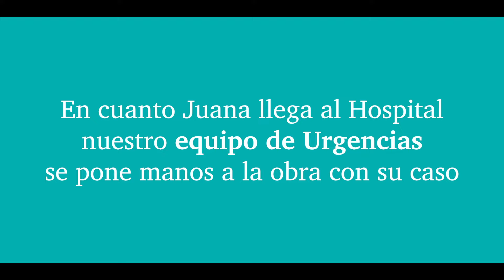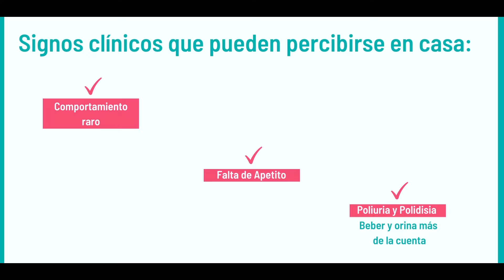CAPÍTULO 117: ⚠️ ¡La piometra en perras! - Veterinario Especialista en Perros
¡FAMILIA RETIRO! 🐍 🦎 🦜 🐈 🐶

👩‍⚕️ 🎬 Esta semana, en nuestro canal de YouTube, nuestra cirujana, la Dra. Sara Gamo, os hablará de un tema muy frecuente y urgente como es 𝐥𝐚 𝐩𝐢𝐨𝐦𝐞𝐭𝐫𝐚.

🐕 Para hablar sobre esta patología, hemos contado con 𝐉𝐔𝐀𝐍𝐀, una husky que acude al Hospital remitida de otro centro porque llevaba varios días apagada, con falta de apetito y fiebre.

🏥 Rápidamente, nuestro 𝐬𝐞𝐫𝐯𝐢𝐜𝐢𝐨 𝐝𝐞 𝐮𝐫𝐠𝐞𝐧𝐜𝐢𝐚𝐬 se pone manos a la obra y realiza una analítica sanguínea donde vemos un aumento de las defensas (𝐥𝐞𝐮𝐜𝐨𝐜𝐢𝐭𝐨𝐬𝐢𝐬 𝐜𝐨𝐧 𝐧𝐞𝐮𝐭𝐫𝐨𝐟𝐢𝐥𝐢𝐚) lo que nos indica que se es está produciendo algún proceso infeccioso e inflamatorio.
Para completar el protocolo diagnóstico realizamos una ecografía de abdomen y aquí vemos una imagen compatible con la piometra.

❓¿𝐐𝐮𝐞́ 𝐞𝐬 𝐮𝐧𝐚 𝐩𝐢𝐨𝐦𝐞𝐭𝐫𝐚?
Acúmulo de pus en la cavidad uterina.

❓¿𝐐𝐮𝐞́ 𝐡𝐞𝐦𝐛𝐫𝐚𝐬 𝐬𝐨𝐧 𝐦𝐚́𝐬 𝐩𝐫𝐨𝐩𝐞𝐧𝐬𝐚𝐬 𝐚 𝐬𝐮𝐟𝐫𝐢𝐫𝐥𝐚𝐬?
Hembras con celos reiterados, con mucho estímulo hormonal o que han sufrido pseudogestaciones o embarazos psicológicos en más de una ocasión.

❓¿𝐂𝐨́𝐦𝐨 𝐩𝐨𝐝𝐞𝐦𝐨𝐬 𝐭𝐫𝐚𝐭𝐚𝐫𝐥𝐚?
Mediante cirugía de urgencia donde realizamos una esterilización en la que retiramos útero y ovarios.

❓¿𝐂𝐨́𝐦𝐨 𝐩𝐨𝐝𝐞𝐦𝐨𝐬 𝐞𝐯𝐢𝐭𝐚𝐫𝐥𝐨?
Existen dos opciones:
1️⃣ Mediante la esterilización temprana
2️⃣ En caso de no esterilizar, debemos realizar revisiones periódicas de las hembras después de cada celo con nuestro servicio de reproducción para asegurarnos que su útero está siempre sano.

💙 En el vídeo vais a poder ver a JUANA completamente recuperada de su cirugía y ya en casa de vuelta junto a su familia.

Para cualquier duda o consulta no dudéis en poneros en contacto con nosotros
🚨 ¡Horario NON STOP! 🛑